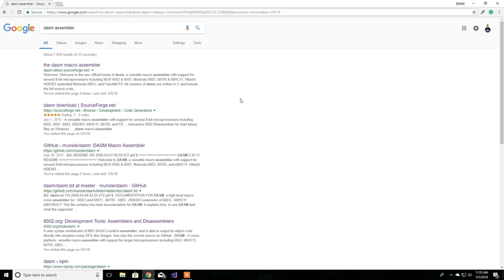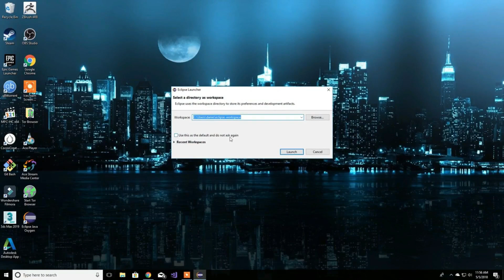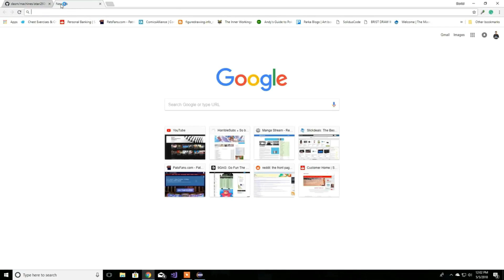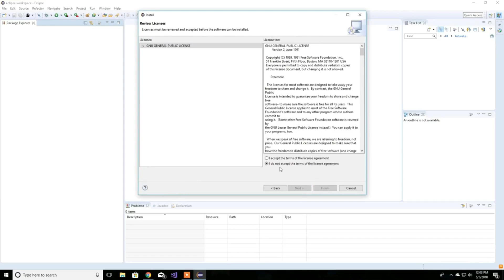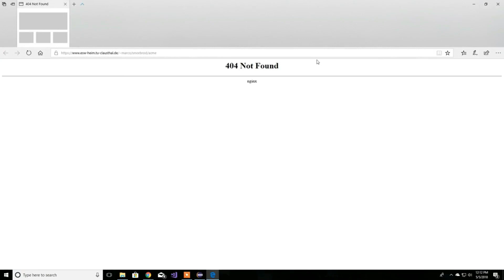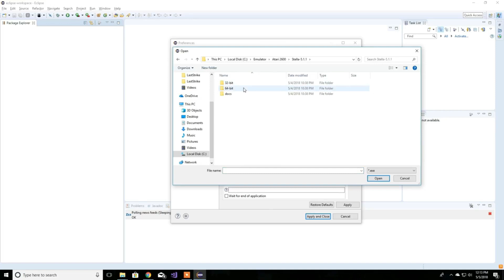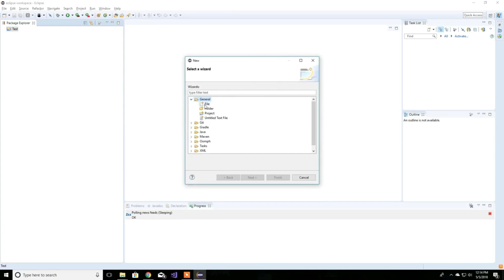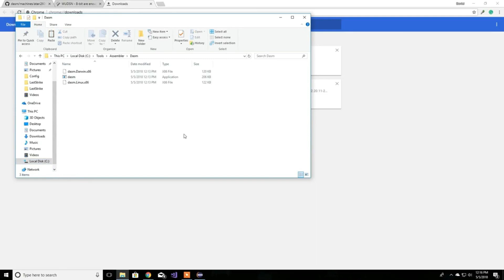Atari 2600 Programming - Video 2: Setting Up WUDSN and DASM [Audio Improved]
In this video, I'll messly go trhough  download DASM compiler and setting up WUDSN plugin for Eclipse